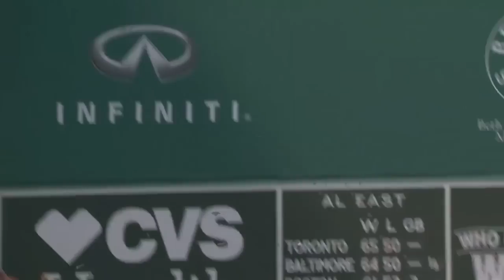8/12/16: Hanley and Papi power the Red Sox to a win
Daily Recap: Hanley Ramirez and David Ortiz combined for three homers and seven RBIs, as David Price goes eight strong in a 9-4 win